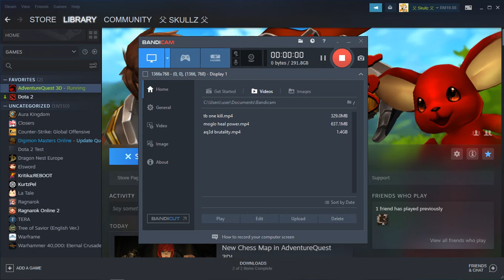AQ3D Cryptodirax With Rogue and Provoke CS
Hi, I'm new to youtube nice to meet you. I play many games, AQ3D one of my favourite. Cryptodirax boss run with my fav class rogue pair with guardian cross skill provoke. Provoke taunt the target make it easy to pull the boss close to traps, trigger them and damage Crypto.